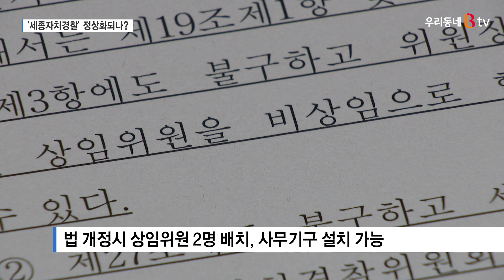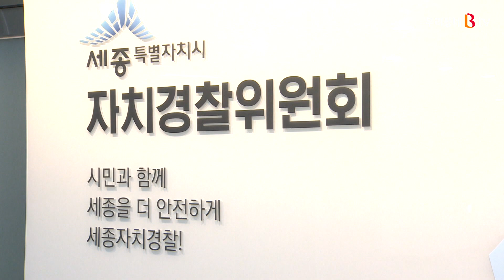[B tv 세종뉴스]새 수장 맞은 '세종자치경찰위원회' 위상 높인다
출범 1년 3개월째를 맞고 있는 세종자치경찰위원회가
새로운 출발을 준비하고 있습니다.
공석 상태였던 위원장을 새로 임명했는가 하면,
위상 강화를 위한 제도 개선에도 청신호가 켜졌습니다.
김후순 기자의 보도입니다.